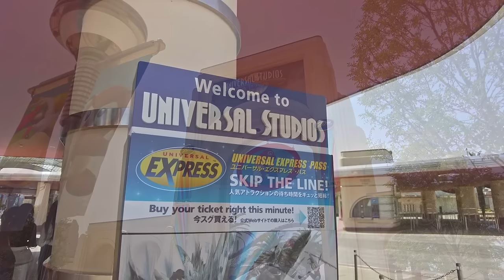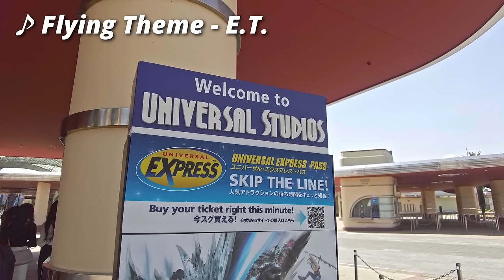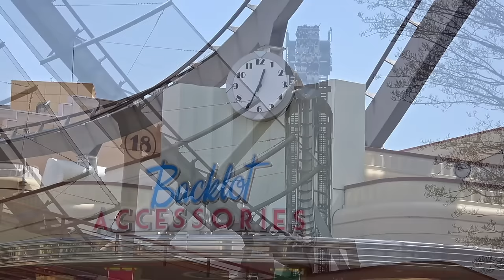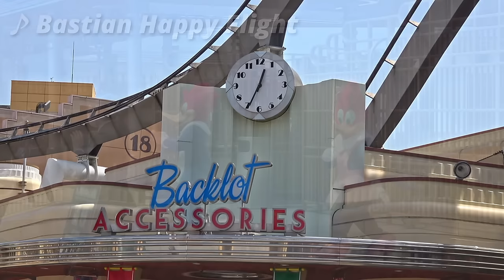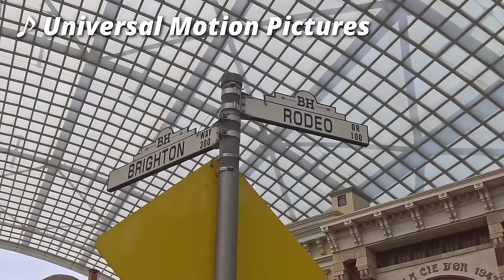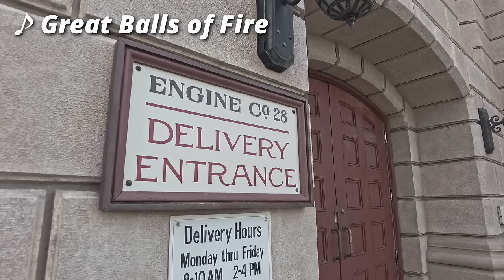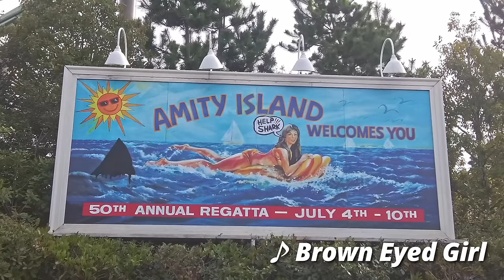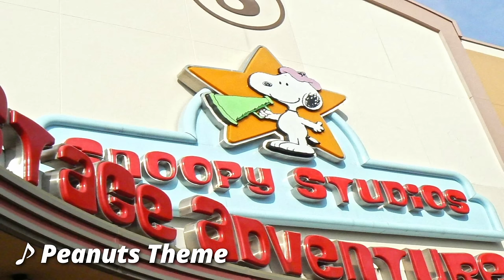【作業用３時間】BGMでユニバーサルスタジオジャパンを一周！エントランスからほぼ全エリア網羅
2001年から2022年までユニバーサルスタジオジャパンのエントランス、園内で流れていた皆が一度は聞いたことがある曲、また最新のお馴染みの曲を寄せ集め約３時間のメドレーにしました。是非作業時などにお使いください。